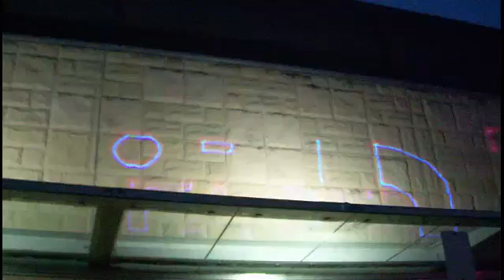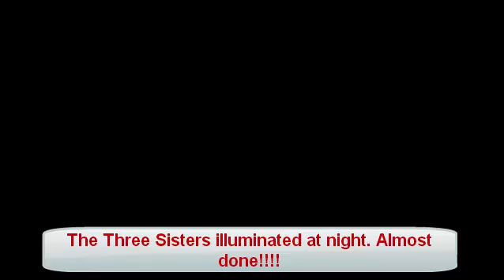The North Face 100 Australia 2014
100K race at Scenic World Katoomba in New South Wales, Australia